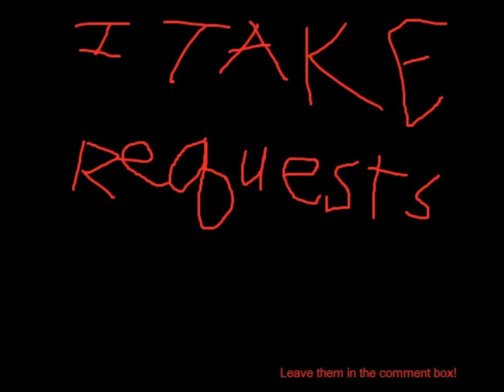Air Supply - Goodbye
I can see the pain living in your eyes
And I know how hard you try
You deserve to have much more
I can feel your heart and I simpathize
And I'll never criticize
All you've ever meant to my life

I don't want to lead you on
i don't want to hold you back
From where you might belong

You would never ask me why
My heart is so disguised
I just can't live a lie anymore
I would rather hurt myself
Than to ever make you cry
There's nothing left to say but goodbye

You deserve the chance at the kind of love
I'm not sure i'm worthy of
Losing you is painful to me

There's nothing left to try
Though it's gonna hurt us both
There's no other way than to say goodbye